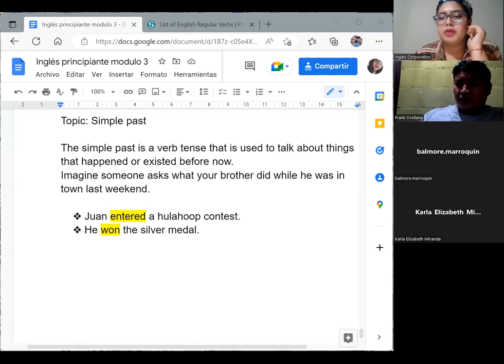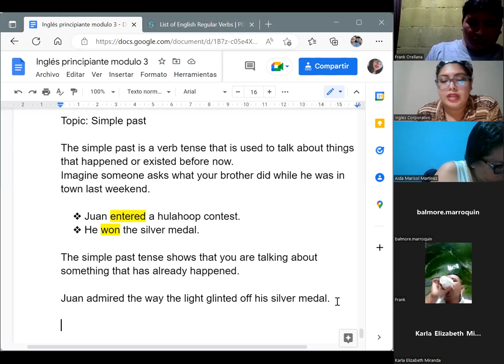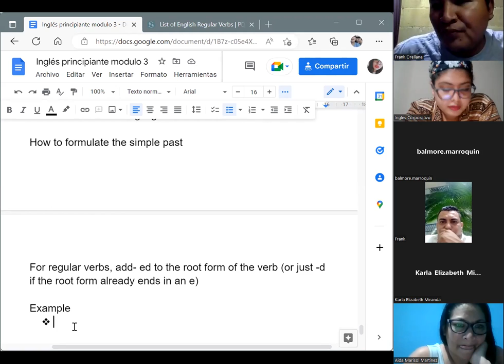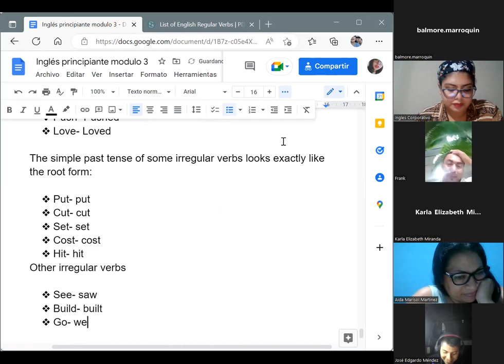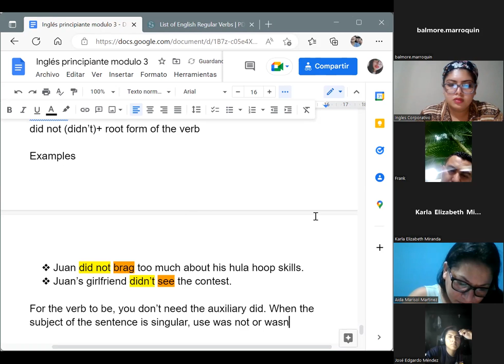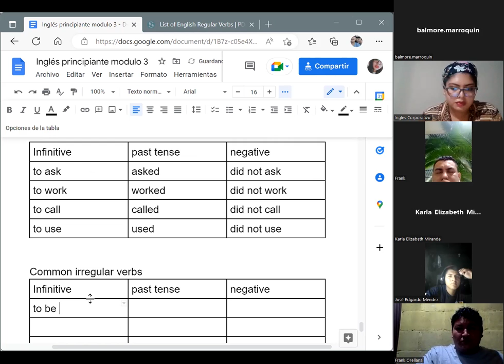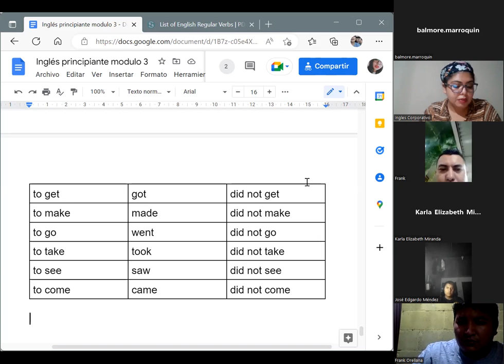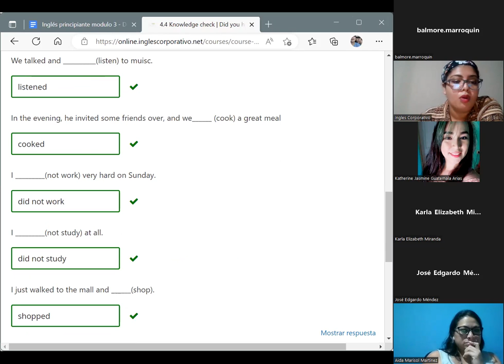Inglés Corporativo-26/10/2022- P3- Simple past